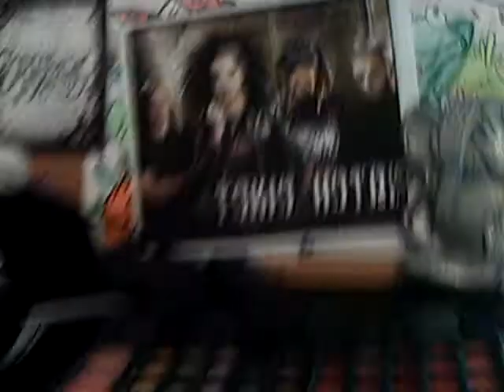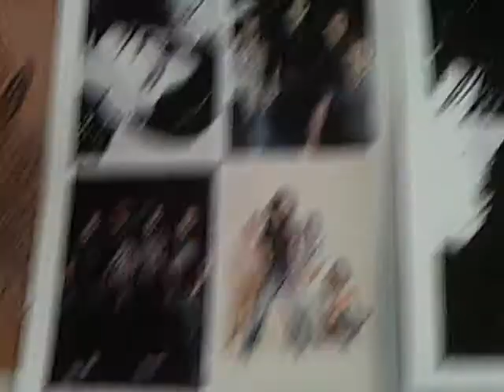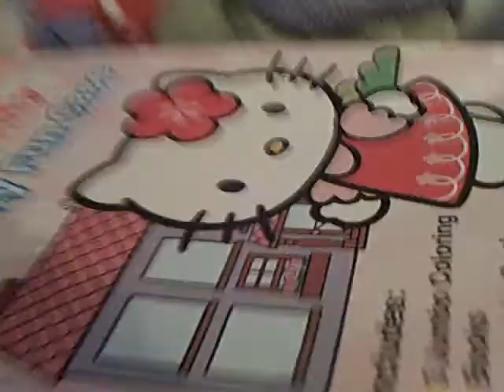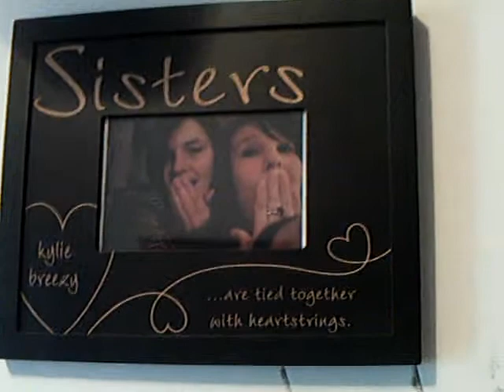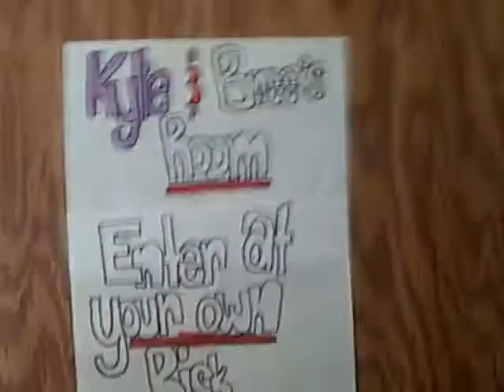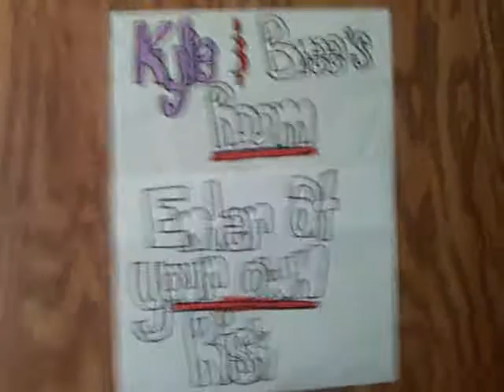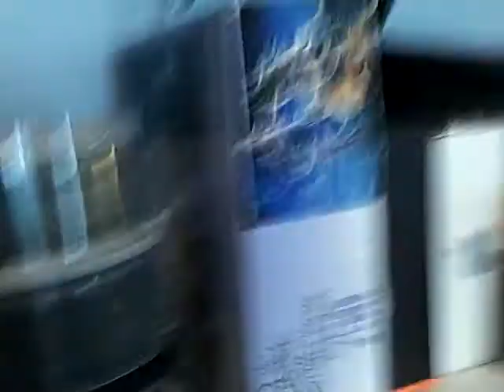First Video in a LONG time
its just Bree walking around her house pointin out what ever catches her eye